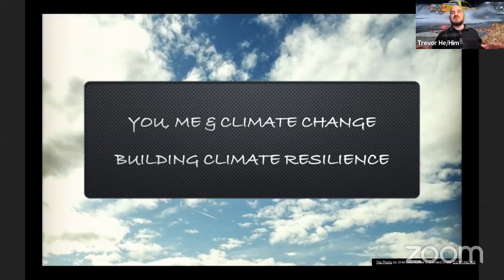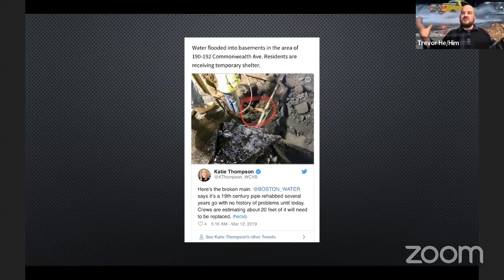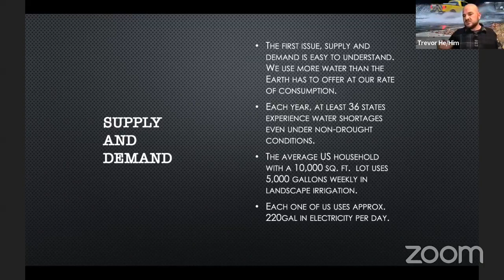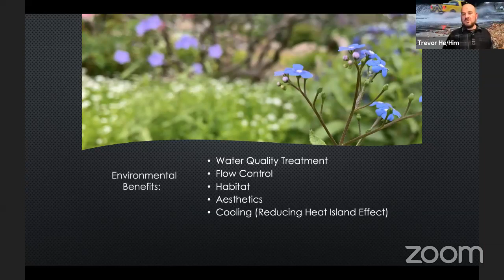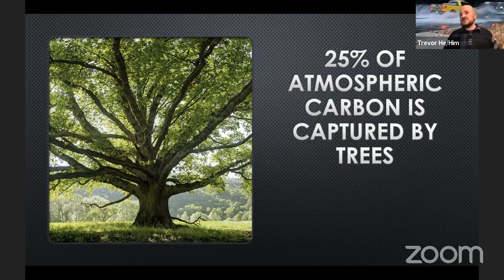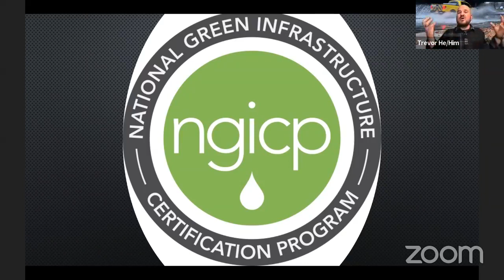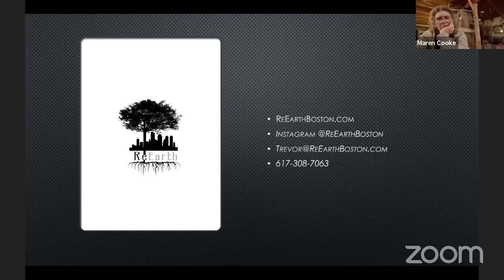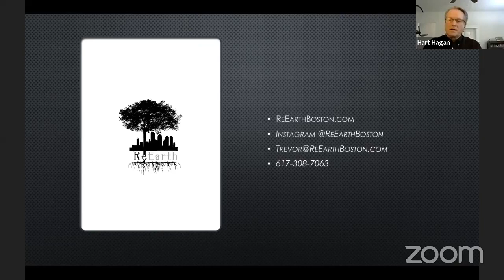Trevor Smith on Green Stormwater Infrastructure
Trevor is based in Boston, and has 20 years of experience in Green Stormwater Infrastructure. He brings knowledge, passion and an action orientation to this important work.